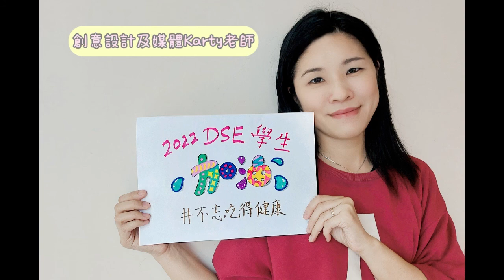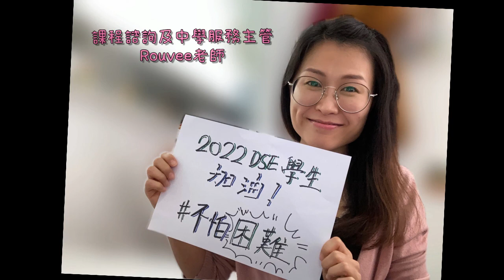港專集氣為DSE同學加油